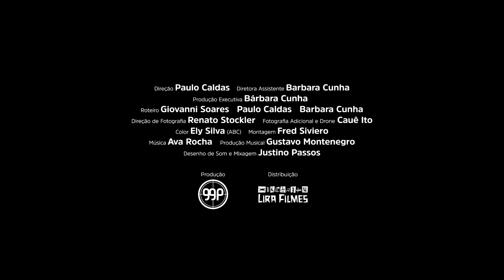Abismo Tropical – Trailer Oficial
ABISMO TROPICAL é um documentário factual, uma crônica histórica e biográfica que relata a angústia de um artista no dia das eleições presidenciais no Brasil, em 2018. Um testemunho em primeira pessoa, que reflete sobre o tempo, dilatando o presente, beirando a queda livre num futuro incerto. Uma análise poética e sofrida que sublinha a fragilidade de uma democracia violada e o perigo iminente da onda conservadora que avança na política do país, onde as minorias passam a ser alvos e a arte um grito de resistência,"
Ficha técnica
Longa metragem documental, 72 min, p&b, Brasil, 2019
Produção: 99 Produções
Direção: Paulo Caldas
Diretora assistente: Barbara Cunha
Roteiro: Barbara Cunha, Giovanni Soares, Paulo Caldas
Produtores: Barbara Cunha, Paulo Caldas
Produção executiva: Barbara Cunha
Direção de fotografia: Renato Stockler
Fotografia adicional e drone: Cauê Ito
Montagem: Fred Siviero
Color grading: Ely Silva, abc
Som, desenho de som, mixagem: Justino Passos
Producão musical: Gustavo Montenegro
Músicas: Ava Rocha
Coprodução: DOT - Phono Audio Post - Tungstênio
Produtores: Associados Alumia Filmes - Cine Zebra - Lira Filmes
Distribuição: Lira Filmes